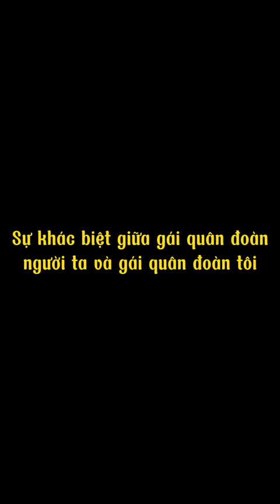Phước Lộc Gaming | Sự khác biệt giữa gái quân đoàn người ta và gái quân đoàn tôi!!